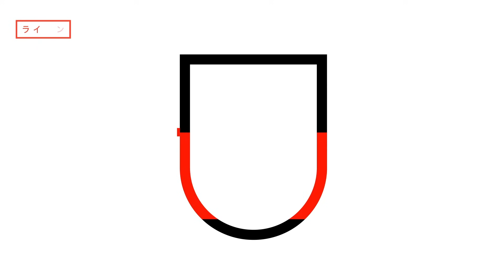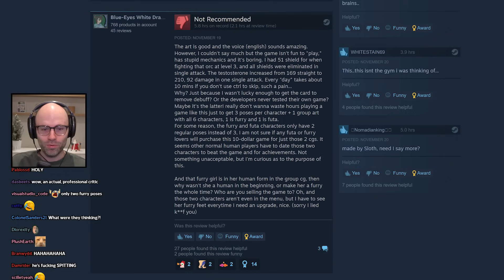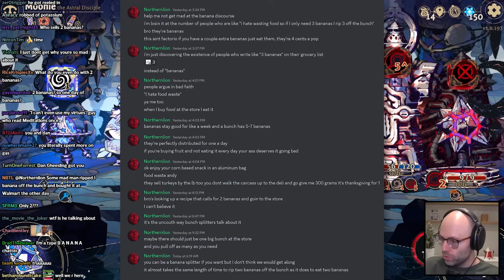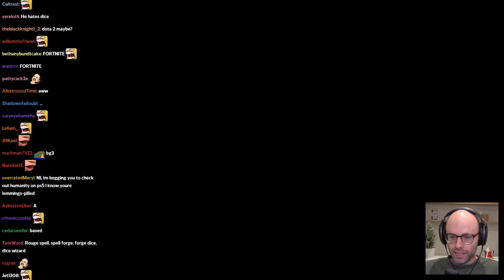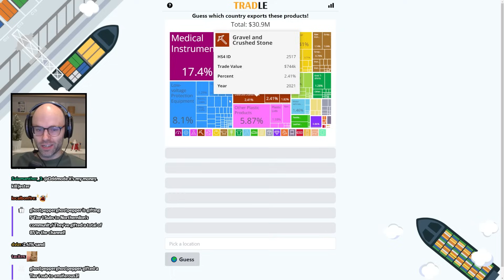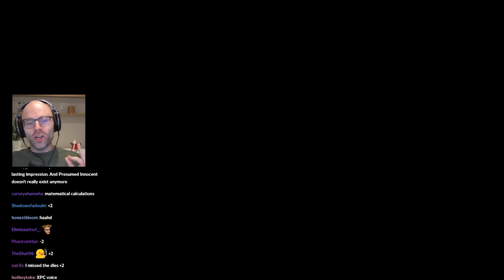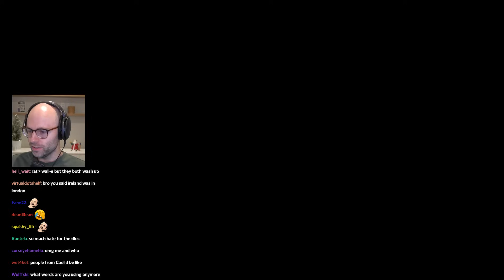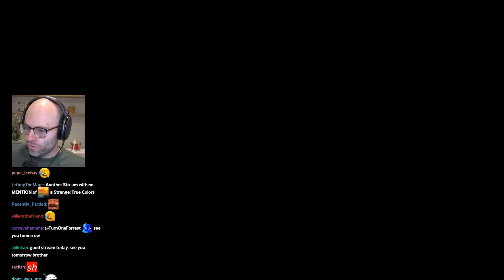the devil in time - Bits and Banter [11/21/2023]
evil MALF

00:00:00 NL doesn't like Deck the Halls
00:00:58 Bandle
00:05:01 NL finally plays Astrea
00:06:33 Twitter bait is so good
00:08:27 another classic NL reads hentai reviews segment
00:12:36 Astrea
00:17:06 the jenny_tightpants tweet
00:18:26 its so complicated
00:23:59 NL is a MSM pro
00:24:51 NL is done with banana splitters
00:28:01 NL was on the right side of history
00:29:36 Biden's Birthday
00:32:09 the end of Astrea
00:35:54 a chatter puts it all on the line
00:37:58 Emberward
00:42:24 they were cooking with the transitions
00:43:58 child labor ftw
00:46:14 R.L. Stine said what?
00:47:11 NL is not an MTG nerd
00:49:14 Home Alone is based?
00:54:11 average COD lobby ASMR
00:55:39 boss fight time
00:57:05 NL's plosives mute his mic
00:58:38 AP joke
01:00:27 good media isnt meant for everyone
01:03:14 Tradle
01:05:59 Box Office Game
01:11:34 Cine2Nerdle
01:17:28 movietomovie
01:23:06 GuessTheGame
01:23:32 ChronoPhoto
01:28:32 TimeGuessr
01:34:03 a flawless travle
01:35:54 NL doesn't support free content
01:37:42 daily Peloton update